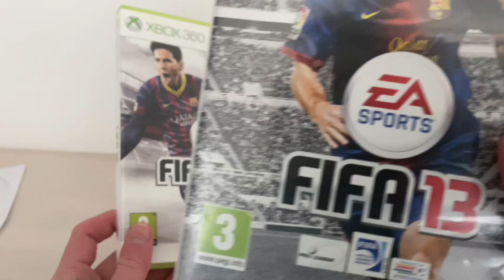FIFA 2014 overview